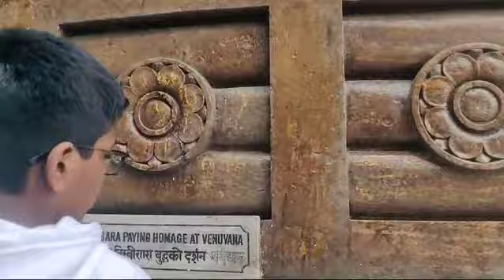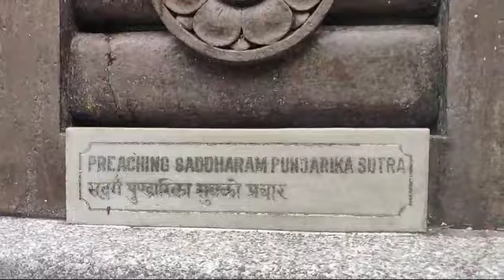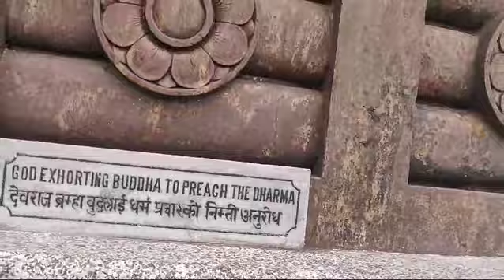Peace Pagoda japanese temple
peace Pagoda